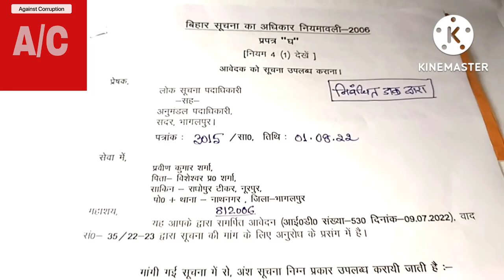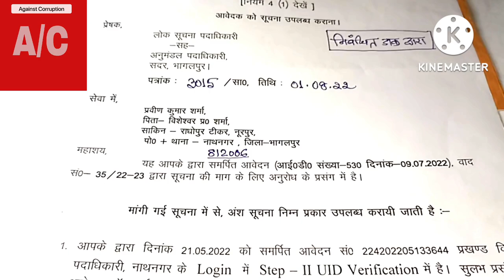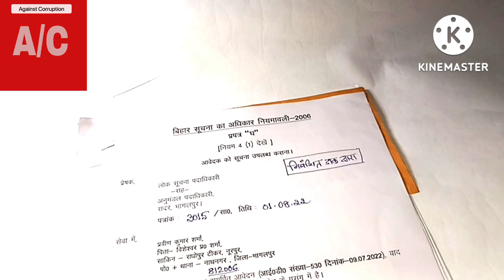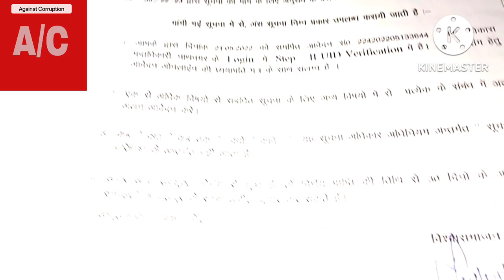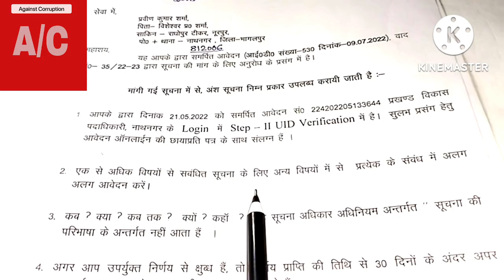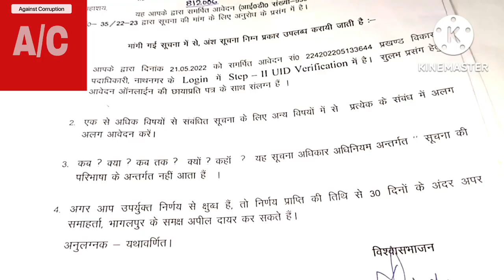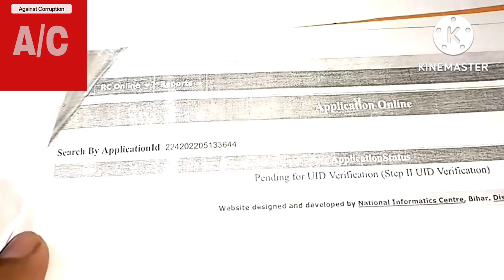rti👍RTI लगाकर अपना काम आसानी से कराये🙄दिव्यांग राशन कार्ड एक माह में बनवाएंlaw